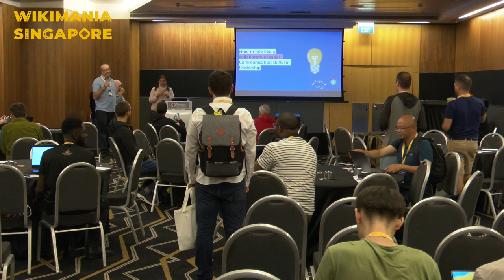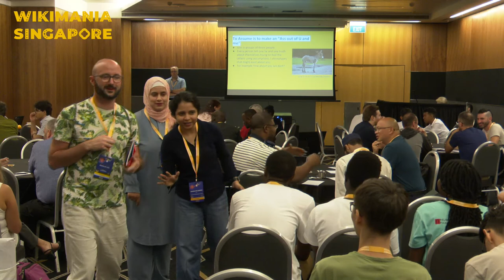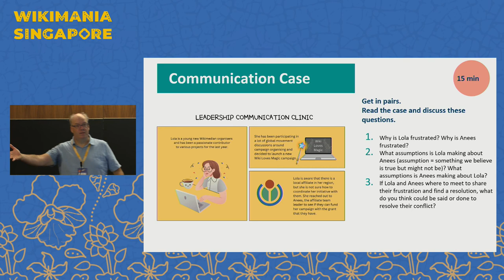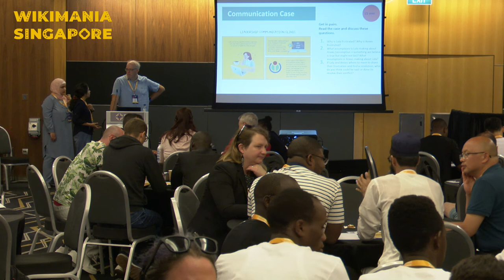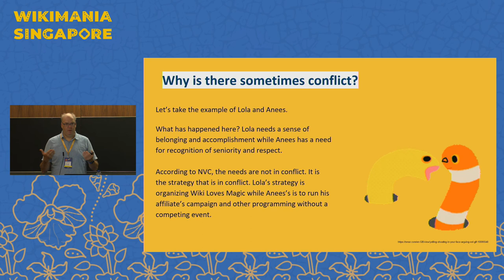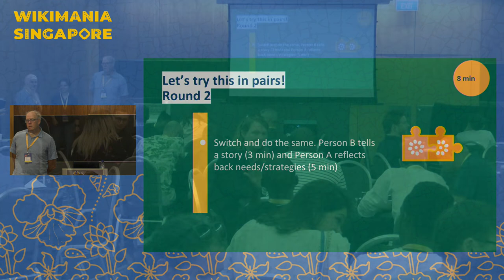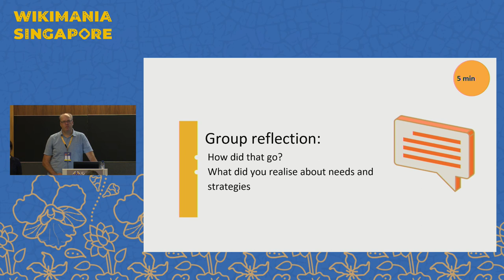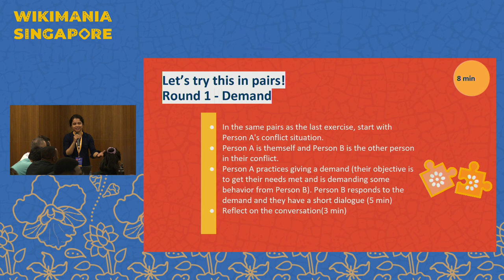Learning Clinics: Communication skills for collaborative leadership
What is this Learning Clinic for?

Learning outcomes:
Participants will become more aware of the importance of good communication skills that can support collaborative leadership and mitigate conflict or transform it in a positive way.

Methodology:
The workshops would be based on these learning methods:
Hands-on exercises for people to learn some basic skills with a practical application
Learning from peer examples. We will be bringing in community experiences that can be useful for learning and the interactive exercises we will hold.

These workshops will be done in collaboration between the Let's Connect working group (led by community members and supported by the Wikimedia Foundation and also with the support of the Community Development team at the Foundation and the Leadership Development Working Group

Presenters: an-Bart de Vreede, LetsConnect, Leadership Development Working Group, Nada Alfarra (User:Nada kareem22), Chinmayee Mishra